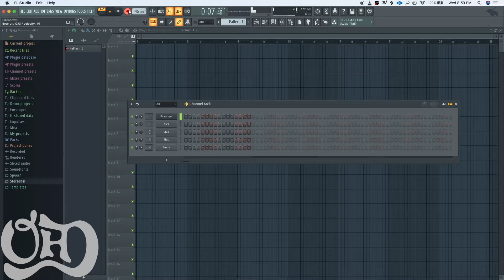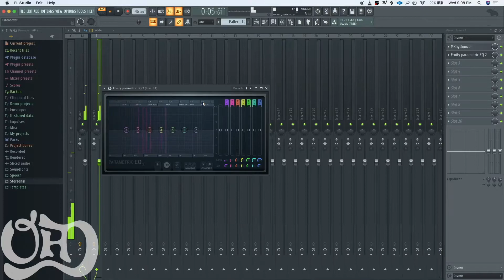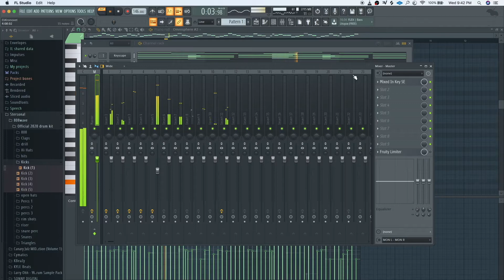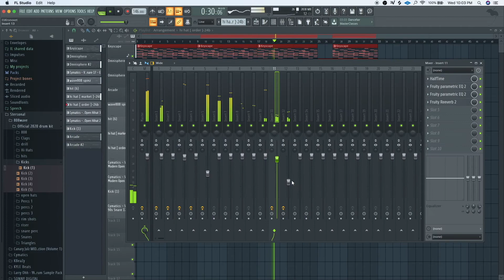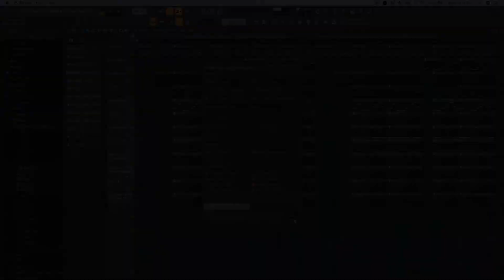The Start to My Journey as a Producer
In this video I make a beat from scratch after I detail what made me get started into beat making a music production!